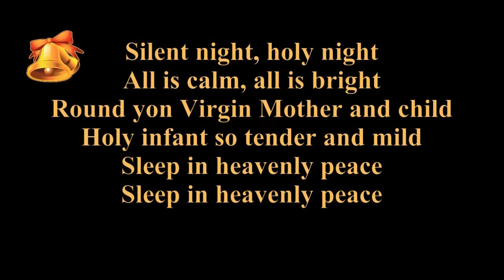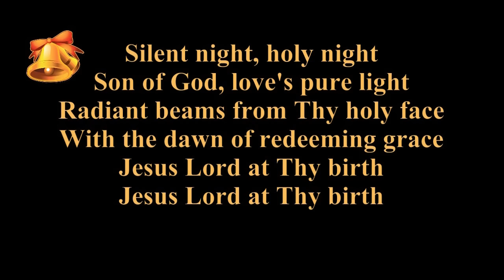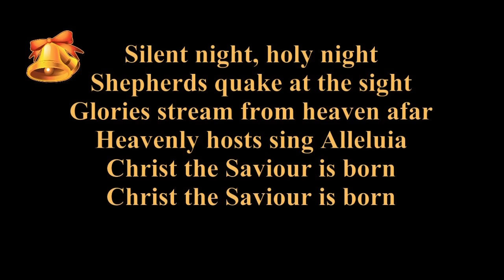Silent night lyrics (karaoke) - instrumental music - piano and strings - Christmas song / carol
Silent night karaoke - piano and strings instrumental accompaniment for singing or solo instrument. You may sing or play the melody over this soothing and relaxing piano and strings background.

This track is from the "Silent night MP3 album 2011"
Tracks include:
1. Silent night piano and voice version in Ab major
2. Silent night karaoke in Ab major (for female voice)
3. Silent night karaoke in C major (for male voice)
4. Silent night piano and violin instrumental version in Ab major
5. Silent night piano and violin instrumental version in C major

Some people asked me if they could sing over this track, make a cover version and post their videos on youtube, the answer is yes. Please put a link back to my video in your video description and you must let me know your video link via email, thanks a lot.

JBL Cinema 610 5.1-Channel Home Theater Speaker System (high quality speakers for listening to music)

Anastasia beverly hills Sugar Glow Kit (for make-up)

easy piano sheet music, christmas music for kids, christmas songs for children, christmas songs, slow music, relaxing music